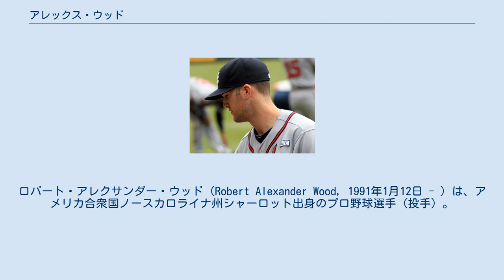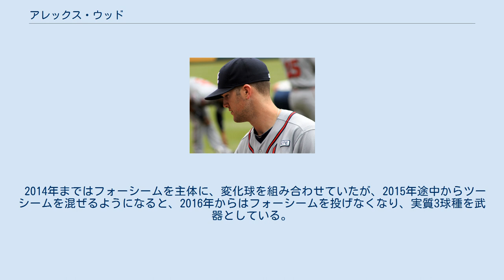アレックス・ウッド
ロバート・アレクサンダー・ウッド（Robert Alexander Wood, 1991年1月12日 - ）は、アメリカ合衆国ノースカロライナ州シャーロット出身のプロ野球選手（投手）。
左投右打。
愛称はウッドマン。
 ジョージア大学時代はプロ入り後も共にプレーするカイル・ファーマーとチームメイトだった。
 2012年のMLBドラフト2巡目（全体85位）でアトランタ・ブレーブスから指名され、6月9日に契約。
契約後、傘下のA級ローム・ブレーブスでプロデビュー。
13試合に先発登板して4勝3敗、防御率2.22、52奪三振を記録した。
 2013年はAA級ミシシッピ・ブレーブスで開幕を迎え、10試合に登板。
4勝2敗、防御率1.26と好投し、5月30日にブレーブスとメジャー契約を結んだ。
同日のトロント・ブルージェイズ戦でメジャーデビュー。
8点リードの9回表から登板し、1回を1安打無失点に抑えた。
6月18日のニューヨーク・メッツ戦でメジャー初先発を果たしたが、3回2安打1失点でメジャー初黒星を喫した。
その後は再びリリーフへ配置転換されたが、B.J.アップトンやジョーダン・シェーファーら外野陣が故障で離脱したため、ホセ・コンスタンザを昇格させなければならず、7月13日にAAA級グウィネット・ブレーブスへ降格。
7月25日に再昇格すると、同日のメッツ戦から先発に復帰。
7月30日のコロラド・ロッキーズ戦で7回を6安打3失点に抑え、メジャー初勝利を挙げた。
その後は先発ローテーションに定着したが、9月に入ると勝ち星を挙げられず、9月下旬からリリーフへ復帰した。
 アトランタ・ブレーブス時代 (2014年9月14日) 2014年2月25日にブレーブスと1年契約に合意した。
開幕から先発ローテーションに加わったが、4月17日のフィラデルフィア・フィリーズ戦から4連敗を喫し、5月に入るとリリーフへ転向された。
6月10日にリリーフのジョーダン・ウォルデンが故障者リストから復帰したため、AAA級グウィネットへ降格した。
6月24日にメジャーへ再昇格し、25日のヒューストン・アストロズ戦で先発として復帰。
シーズン終了まで先発ローテーションを守った。
 2015年7月30日にエクトル・オリベラ、パコ・ロドリゲス、ザカリー・バードとのトレードで、ジム・ジョンソン、ルイス・アビラン、ブロンソン・アローヨ、ホセ・ペラザと共にロサンゼルス・ドジャースへ移籍した。
ドジャースでは12試合に登板し、5勝6敗、防御率4.35だった。
2チーム合計では2年連続二桁勝利となる12勝を記録した。
 2016年は開幕から先発ローテーションに加わったが、5月30日に左肘の故障で15日間の故障者リスト入りすると、その後手術を受け、復帰は9月下旬になった。
この年は14登板（10先発）で1勝4敗、防御率3.73に留まった。
 2017年はリッチ・ヒルの怪我による離脱に伴い、先発ローテーション入りした。
開幕から絶好調で、前半戦は負けなしの10勝0敗、防御率1.67を記録した。
5月にはプレイヤー・オブ・ザ・ウィークとプレイヤー・オブ・ザ・マンスに選ばれた。
7月7日に辞退したクレイトン・カーショウの代替として、自身初のMLBオールスター選出を果たした。
7月15日のマイアミ・マーリンズ戦で勝利し、これにより開幕から11連勝の球団記録を更新した。
7月21日のブレーブス戦で敗戦投手となり、連勝記録は途絶えたが、最終的に自己最多となる16勝を挙げ、リーグ最高となる勝率.842を記録した。
 2018年も先発ローテーションの一員として投げたが、防御率3.68・9勝7敗と2年連続二桁勝利は逃した。
ポストシーズンではリリーフとして起用され、9試合に登板した。
 2018年12月21日にホーマー・ベイリー、ジーター・ダウンズ、ジョサイア・グレイとのトレードで、前述のファーマー、ヤシエル・プイグ、マット・ケンプと共にシンシナティ・レ...